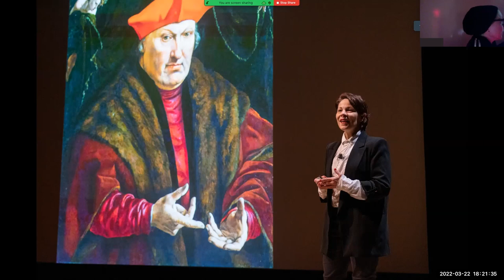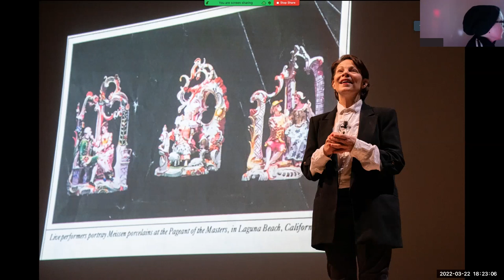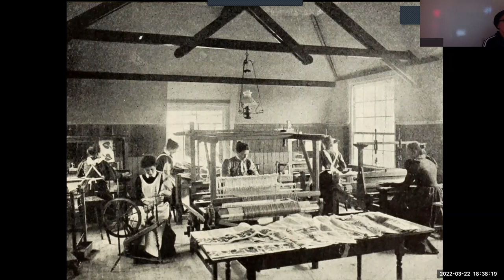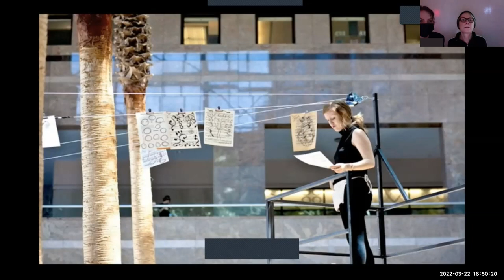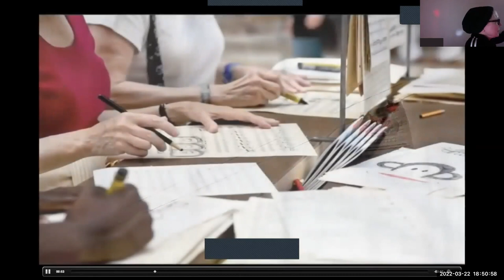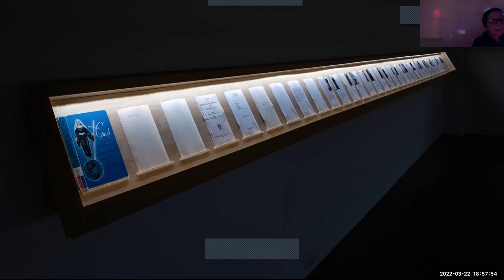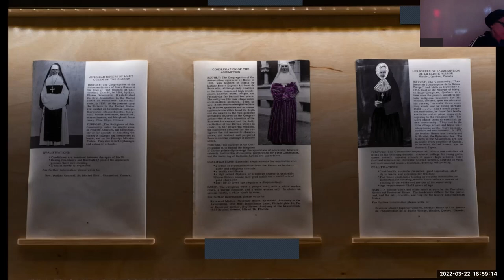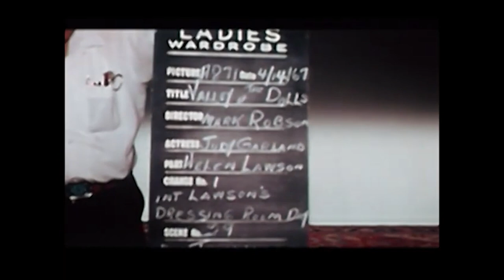Suzanne Bocanegra - Fine Artist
Suzanne Bocanegra is an American artist based out of New York City. Her works include performance and installation art as well as visual and sound art. Museums and galleries across the United States and London have exhibited Bocanegra's works.

Presented by MFA Fine Arts.